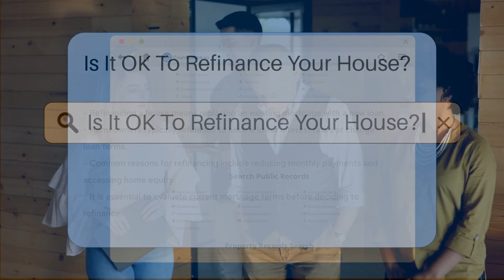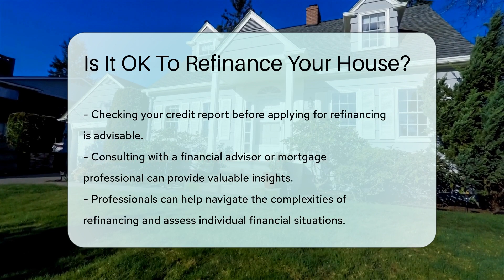Is It OK To Refinance Your House? - CountyOffice.org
Is It OK To Refinance Your House? Refinancing a house can be a strategic financial move that offers various benefits, but it's essential to carefully assess your individual circumstances before making a decision. In this detailed video, we delve into the intricacies of refinancing and provide valuable insights to help you navigate this process effectively.

Before diving into refinancing, it's crucial to understand the key factors that come into play, such as evaluating your current mortgage terms, considering the impact of interest rates, remaining balance, and closing costs. Additionally, we explore the importance of credit scores in securing favorable loan terms and the significance of long-term planning when deciding whether to refinance your home.

To gain personalized advice and expert guidance on refinancing, consulting with a financial advisor or mortgage professional is highly recommended. They can offer tailored recommendations based on your specific situation and help you make informed decisions regarding refinancing.

For more in-depth information and expert tips on refinancing your house, be sure to watch this informative video.